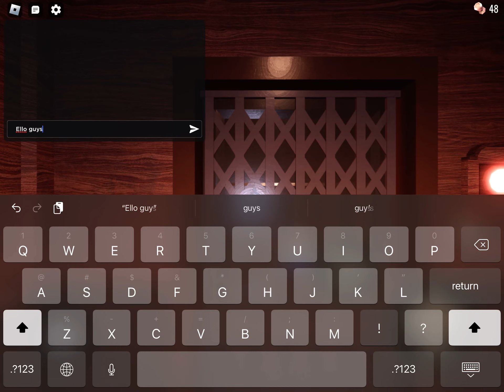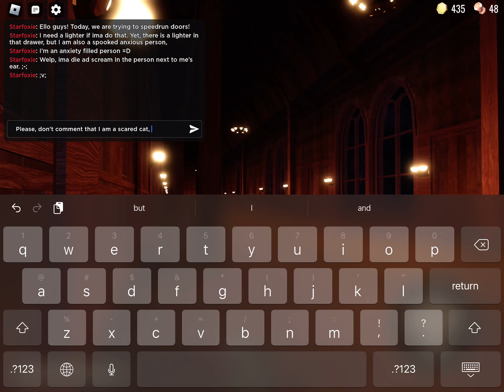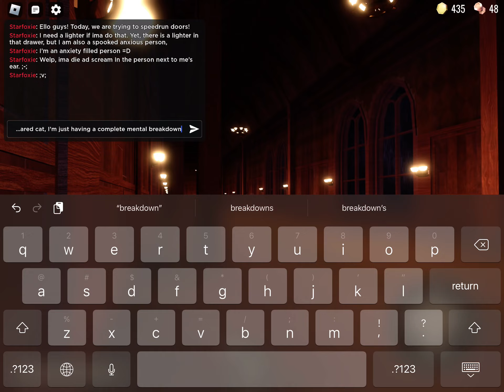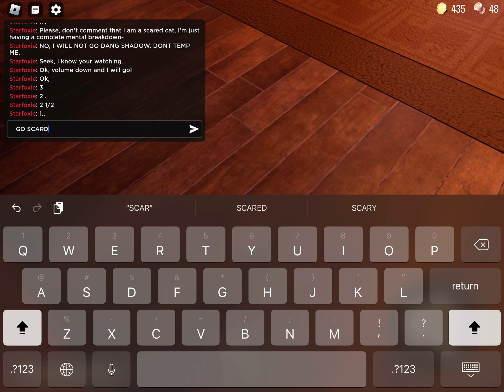Trying to speedrun doors but failing miserably. (Starfoxie)